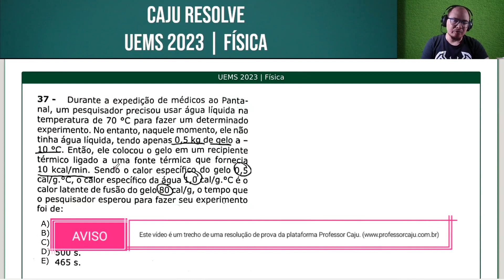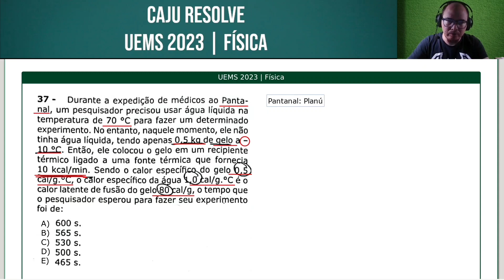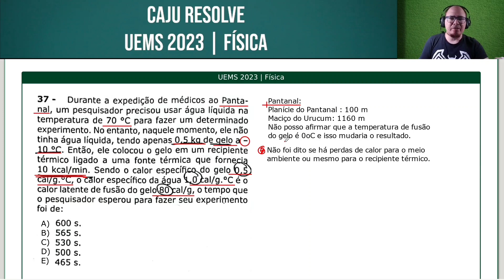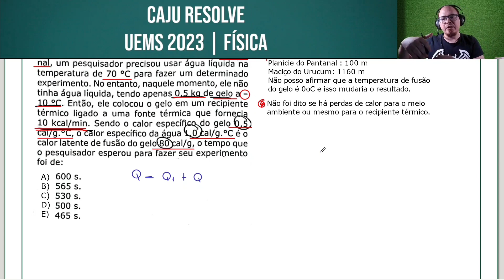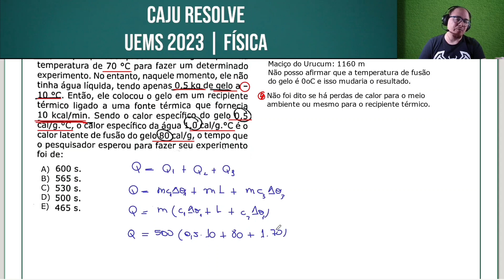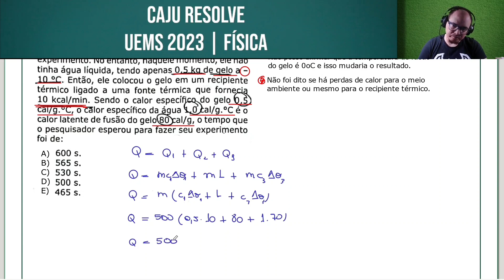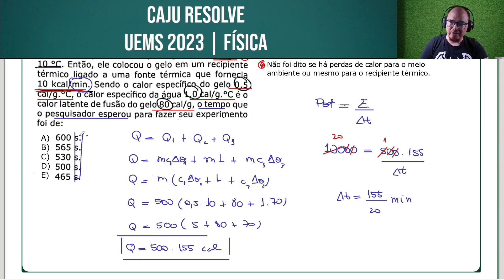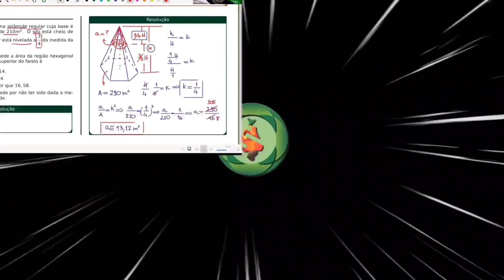UEMS 2023 | FÍSICA | QUESTÃO 037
Durante a expedição de médicos ao Pantanal, um pesquisador precisou usar água líquida na temperatura de 70 ºC para fazer um determinado experimento. No entanto, naquele momento, ele não tinha água líquida, tendo apenas 0,5 kg de gelo a - 10 ºC. Então, ele colocou o gelo em um recipiente térmico ligado a uma fonte térmica que fornecia 10 kcal/min. Sendo o calor específico do gelo 0,5 cal/g.0c, o calor específico da água 1,0 cal/g. ºC é o calor latente de fusão do gelo 80 cal/g, o tempo que o pesquisador esperou para fazer seu experimento foi de:

Bons estudos!